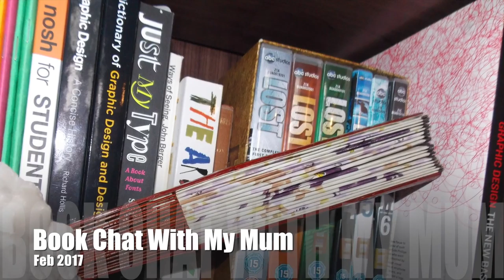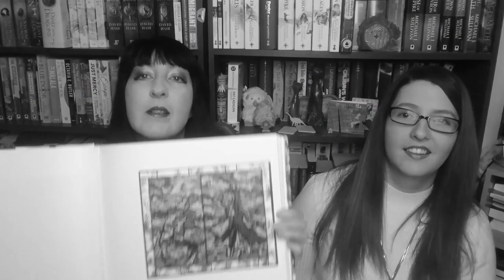Book Chat With My Mum :D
I managed to persuade my mum to come on my channel :) She's a little nervous, but we had a good laugh and that's what counts! Thanks for joining me mum!! xxXxx

@orchidstglass - Twitter
@orchidstainedglass - Instagram